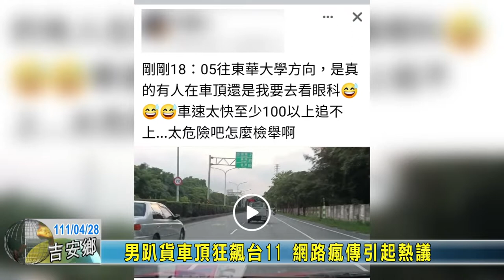20220428 10 男趴貨車頂狂飆台11 網路瘋傳引起熱議